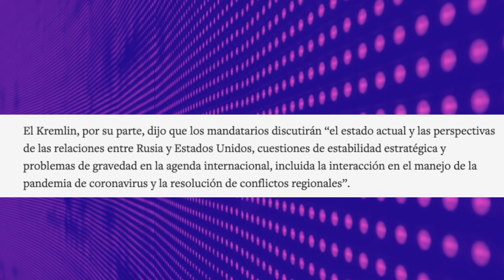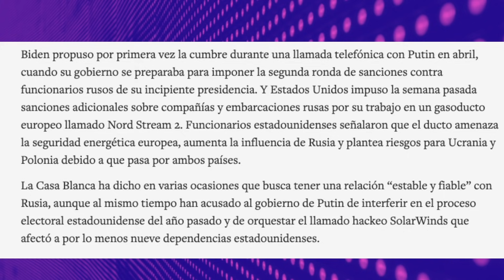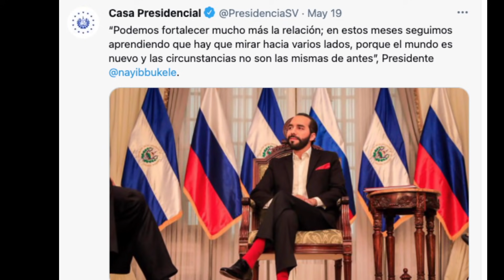NAYIB BUKELE Y JOE BIDEN SE ACERCAN A VLADIMIR PUTIN DESPUES DE VARIAS DECADAS SIN COOPERACION DIP